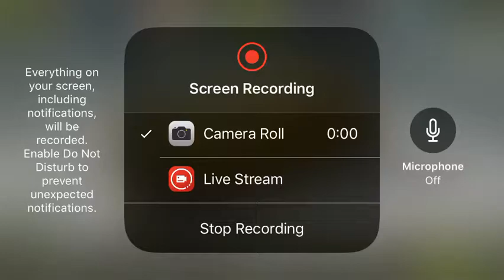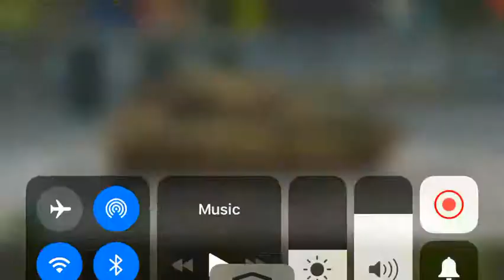Iron Force gameplay w Thug!ife21